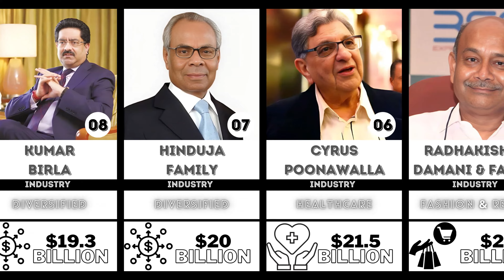Inside India's Billionaire Club: The Top 10 Richest People Unveiled!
Take an exclusive journey inside India's billionaire club as we unveil the identities and fortunes of the country's top 10 wealthiest individuals. From tech moguls to industrial giants, discover the stories behind their success, the industries they dominate, and the staggering wealth they've amassed. Join us as we delve into the lives of these titans of Indian business and explore the secrets to their extraordinary financial achievements. Get ready to be inspired and awestruck by the sheer magnitude of their wealth and influence.